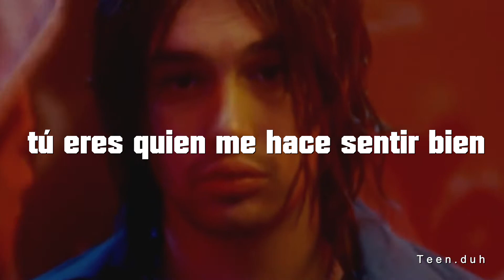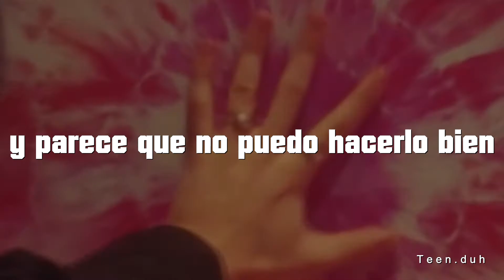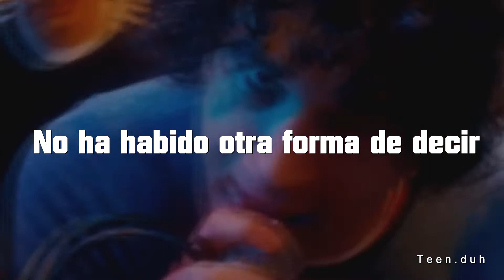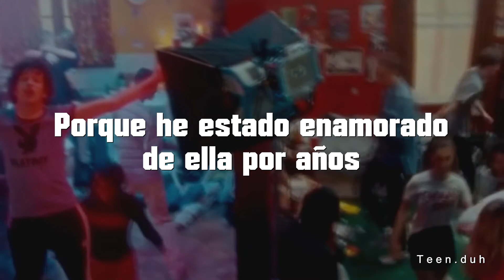The 1975 | Me & You Together Song [ Sub.Español + Official Video ]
M E   &   Y O U   T O G E T H E R   S O N G

Compartir para más!! \(ㅇㅅㅇ)/